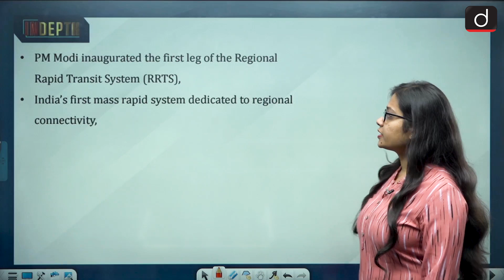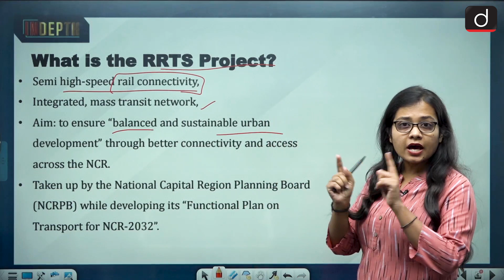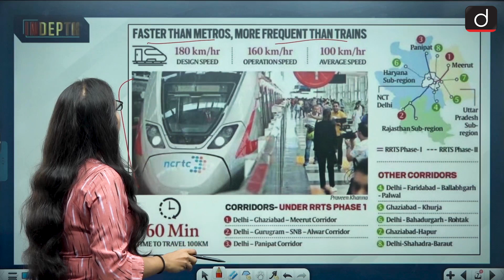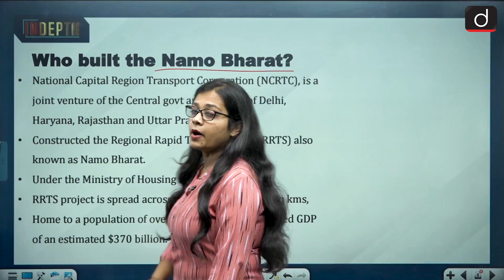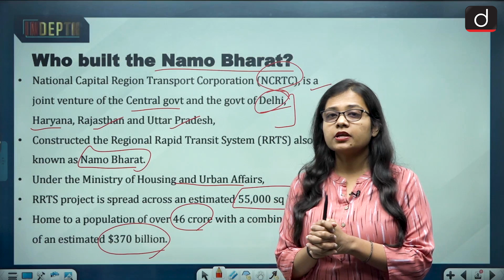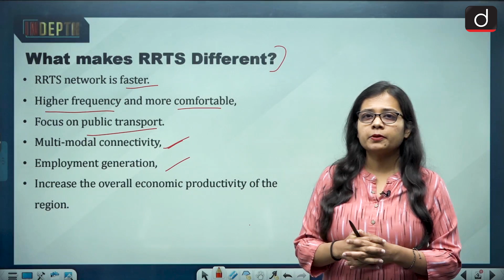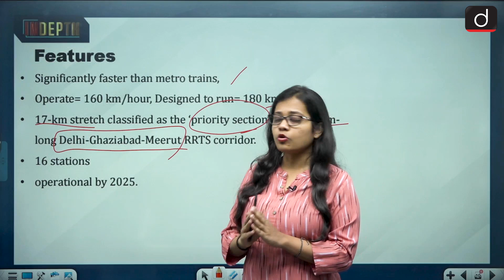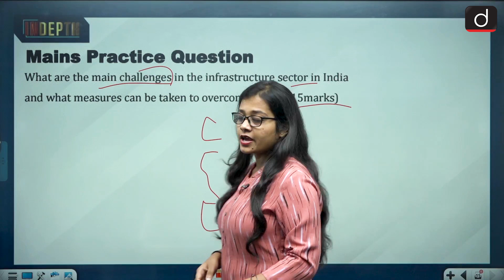PM Modi flags off RRTS: India’s First Mass Rapid System | Indepth | Drishti IAS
Prime Minister Narendra Modi inaugurated the first leg of the Regional Rapid Transit System (RRTS), India’s first mass rapid system dedicated to regional connectivity, on October 20. Capable of running at speeds up to 180 km/hour, trains on the first section will eventually cut the journey time between Delhi and Meerut to less than an hour.